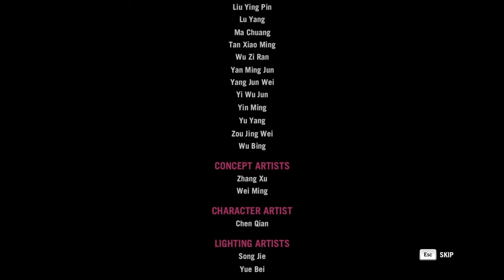Far Cry 4 Valley of the Yetis 100% Completion Full Gameplay Walkthrough No Commentary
In this video i played Far Cry 4 Valley of the Yetis DLC. This video is now available to watch in 1440p 60fps